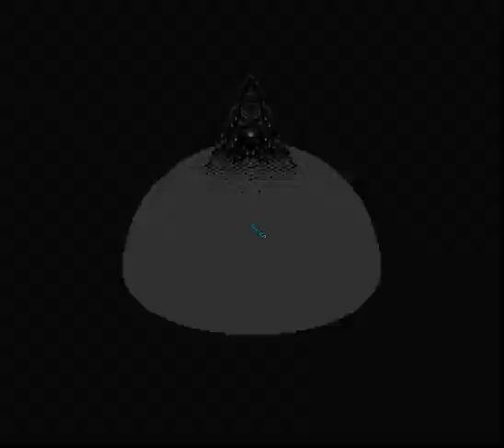Let's Play Chrono Trigger - Ep. 40: The Fated Hour, part IV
Finally, we close in upon the target of all our endeavours, and along the way end one madwoman's quest for tainted power.

The end is upon us.